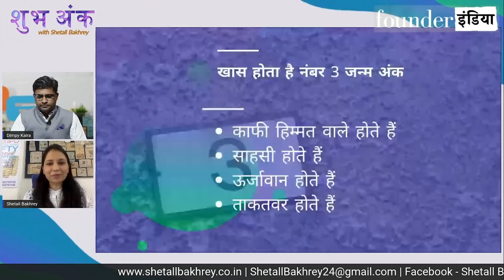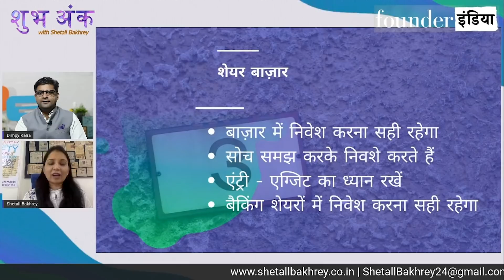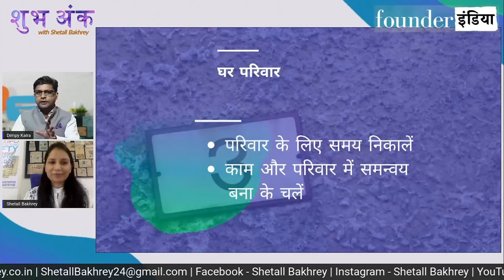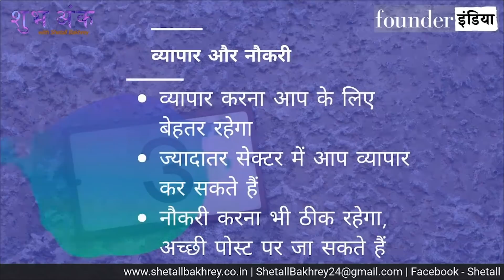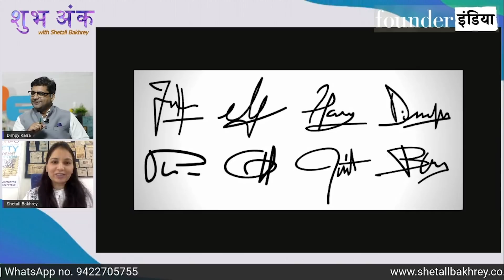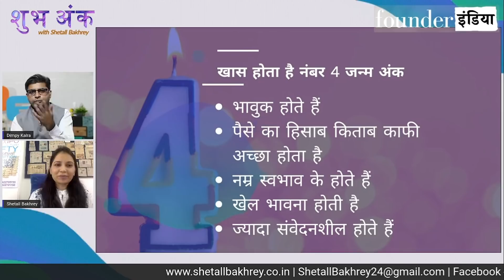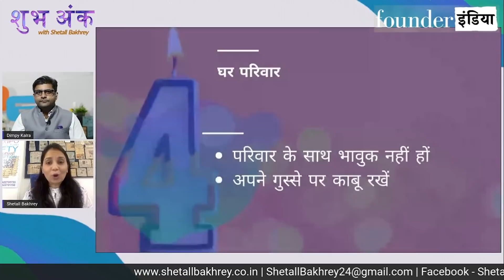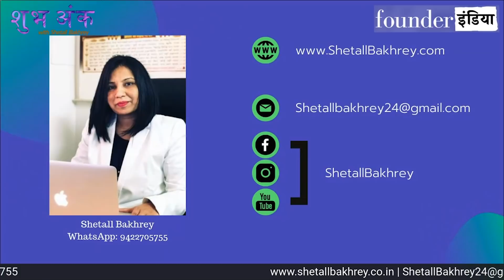शुभ अंक शितल बाखरे के साथ। जानिए क्या ख़ास है ‘तीन’ और ‘चार’ तारीख़ को पैदा होने वाले लोगों में।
तीन और चार तारीख़ को जन्म होने वाले लोग कैसे करें शेयर बाज़ार में काम। किन बातों का रखे ध्यान।